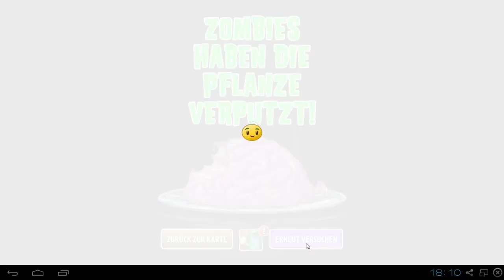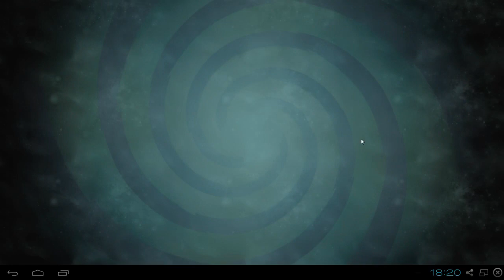Plants vs. Zombies 2 #11 - Hört auf zu knuspern (HerrBlaze)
«Über einen Daumen, Kommentar würde ich mich freuen»